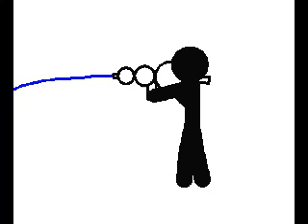Crank That (Soulja Boy) Pivot style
Crank that pivot style.
Crank That by Soulja boy.
Pivot Stick Figure animation
A little pivot enspired music video I made when coming home from vacation.